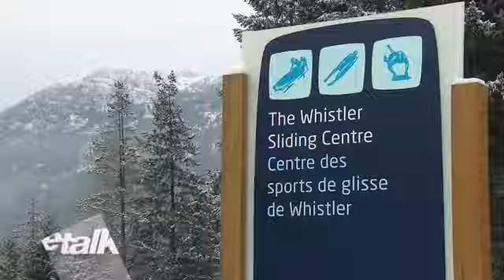eTalk - WFF Coverage - Dec 9, 2014